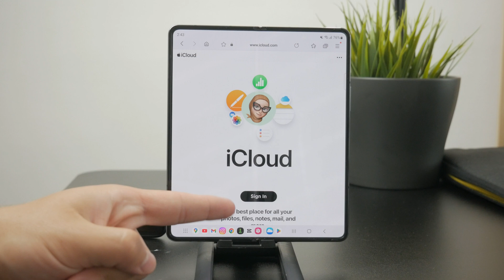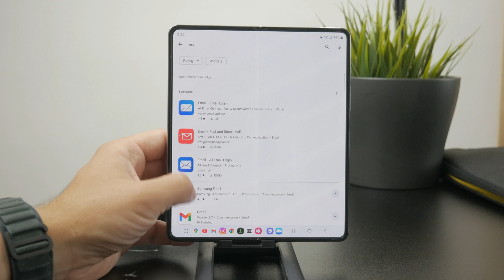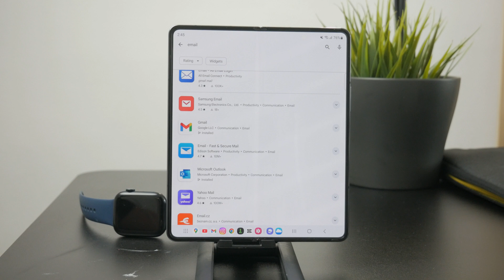How to Use iCloud Mail on Android (tutorial)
Learn how to access and use your iCloud Mail account on any Android device with this quick and easy guide. We’ll show you the setup process so you can send and receive emails from your iCloud address without needing an Apple device.